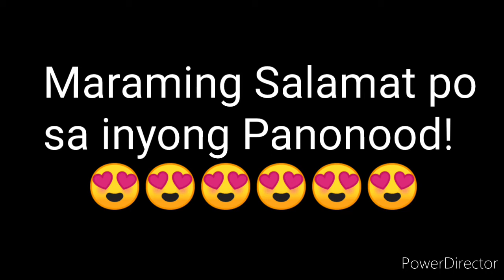PCSO SuperLotto 6/49 RESULT TODAY 9pm October 5, 2021